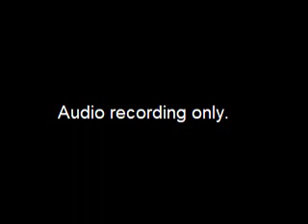Worksession-Confirmation Hearing for Christopher Tolley, Anchorage Chief of Police - 2015-09-25